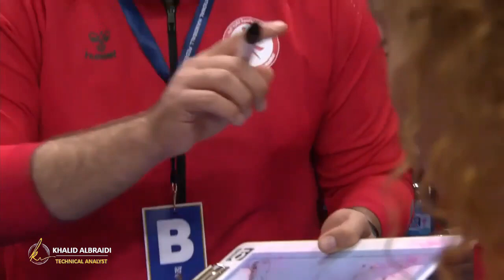Match summary -Tunisia vs Cameroon- President's Cup 25th IHF Women's World Championship, Spain 2021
المحلل الفني / خالد البريدي
ملخص مباراة تونس & الكاميرون - بطولة العالم للسيدات 25 -  IHF إسبانيا 2021
FTHB_TN@
federation.tunisienne.handball@
handball#
FECAHAND@
Technical Analyst/Khalid AlBaridi